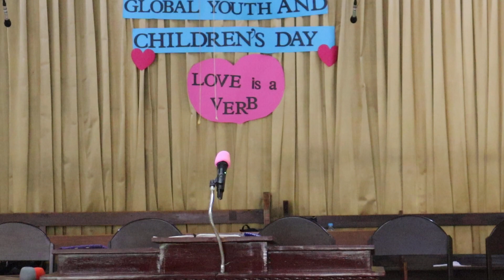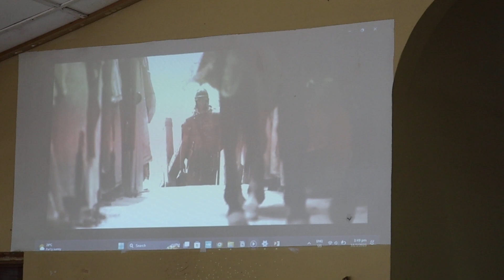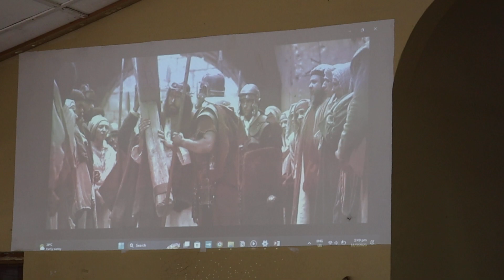Sab., March. 18, 2023 | Central Village S.D.A Church | YOUTH DAY | LOVE IS A VERB